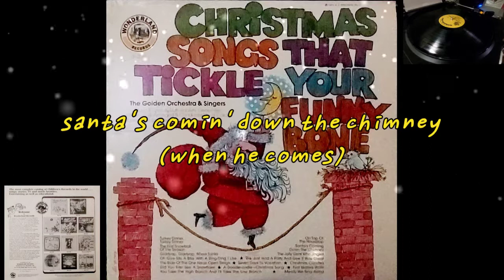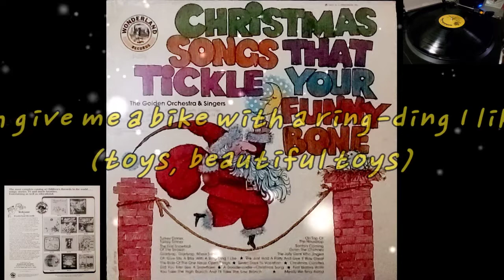Christmas songs that tickle your funny bone Album (Vinyl)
Track List

Side A
1. 00:16 santa's comin' down the chimney (when he comes)
2. 02:22 oh give me a bike with a ring-ding I like (toys, beautiful toys)
3. 04:47 The jolly gent who jingles (Is good old santa claus)
4. 06:51 Did you ever see a snowflake
5. 08:46 The ride of the one horse open sleigh (Jingle bells)
6. 12:27 A doodle-oodle christmas song
7. 14:31 First skater's waltz
8. 15:54 We just had a party and gee it was great (viva la company)

Side B
1. 17:31 Seven days to vacation
2. 20:39 You take the high branch & I'll take the low branch
3. 23:11 On top of the house top
4. 25:42 The First snowball of the season
5. 27:34 Turkey Dinner, turkey dinner
6. 30:02 Christmas candles
7. 31:38 Giddyap, giddyap whoa santa
8. 33:06 Merrily we sing along

음악맛집 BeatBakery